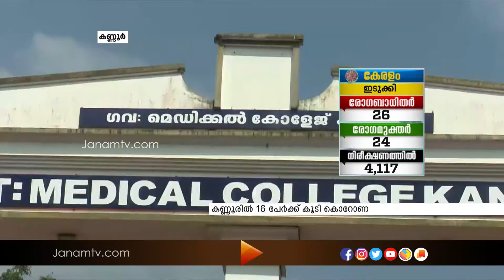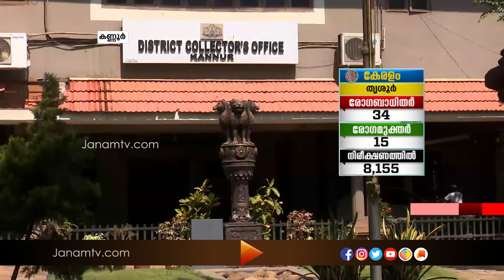കണ്ണൂർ ജില്ലയിൽ ഭീതി വർധിപ്പിച്ച് 16 പേർക്ക് കൂടി കൊറോണ വൈറസ് ബാധ